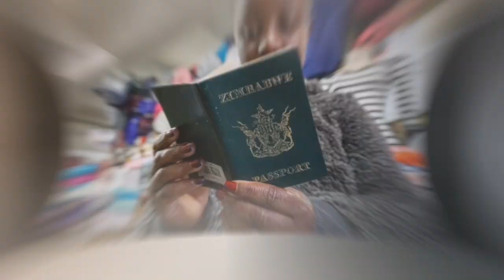See what Dr Aaron Motsoaledi spotted doing with boarder security agents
This is what Dr Aaron Motsoaledi spotted doing with boarder security agents